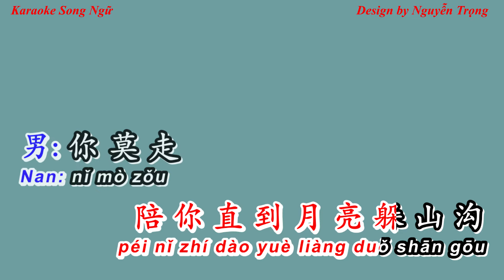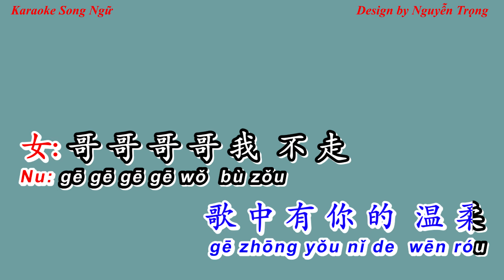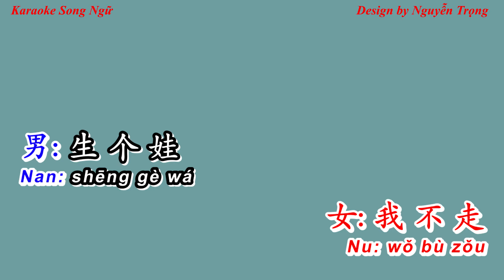Karaoke (SC - Giữ giọng nam) - Em đừng đi - 你莫走 (C# Min)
Giữ giọng nữ